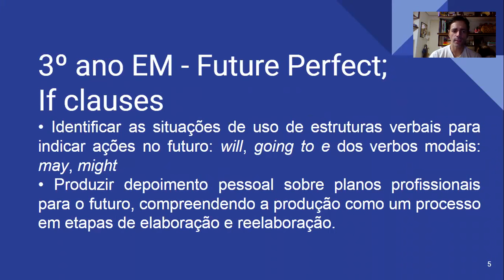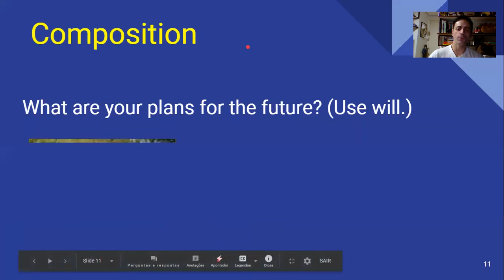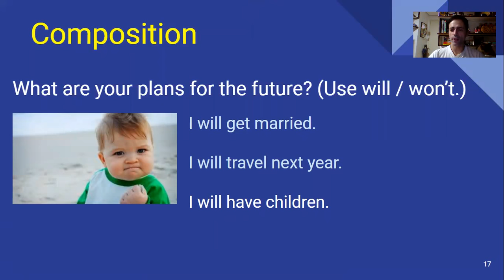English 101.28.A. Future "will" affirmative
English 101.28.A.
Future "will" affirmative
Uso do verbo modal will

Vídeo indicado para alunos do Ensino Médio:

Inglês – 1º ano – 3º bimestre
HABILIDADES:
Reconhecer, identificar e usar o futuro (will) para fazer previsões
Utilizar os conhecimentos de língua e de gênero para participar de projeto de montagem de jornal de classe
Produzir previsões para diferentes signos do zodíaco para um horóscopo de caderno de entretenimento para um jornal de classe ou de escola.

Inglês – 2º ano – 3º bimestre
Identificar as situações de uso de diferentes tempos verbais
Identificar as situações de uso de verbos modais should, must, might
Reconhecer as situações de uso de orações condicionais para falar de relações de causa e consequência (tipo 1) e suposições (tipo 2)

Inglês – 3º ano – 3º bimestre
Identificar as situações de uso de estruturas verbais para indicar ações no futuro: will, going to
Identificar as situações de uso dos verbos modais: may, might
Produzir depoimento pessoal sobre planos profissionais para o futuro, compreendendo a produção como um processo em etapas de elaboração e reelaboração